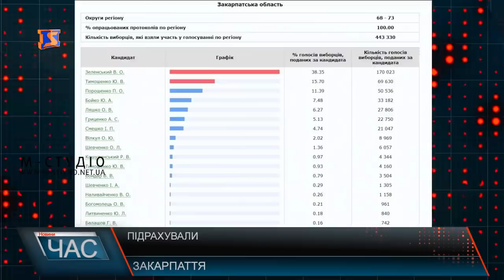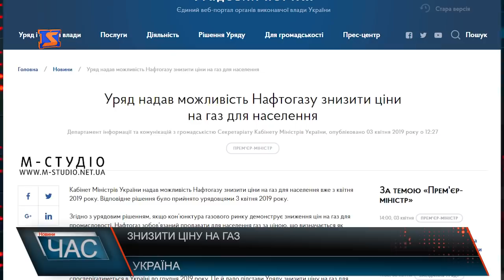Програма “ЧАС”. Hовини Закарпаття за 3 квітня 2019 року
Судові рішення. Винесення вироку
Оновлений дах. На проблему менше.
Таксація тварин. Підрахували
Польові роботи. Сезон відкрито
Розвиток села. Покращення життя.